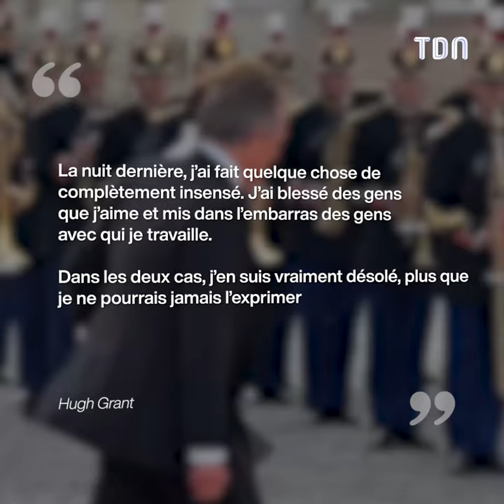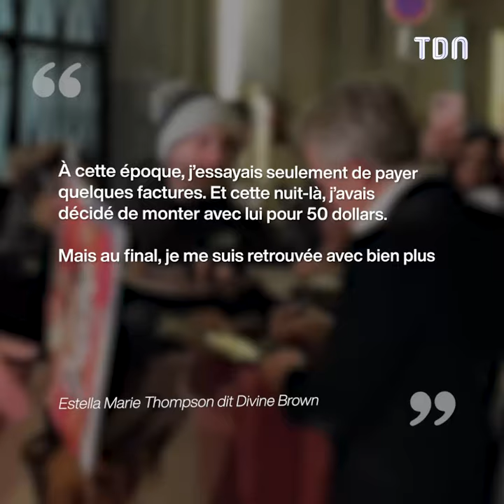Hugh Grant n’est pas un prince si charmant…